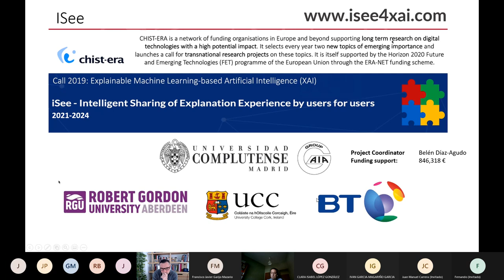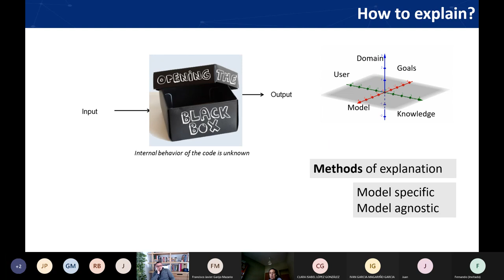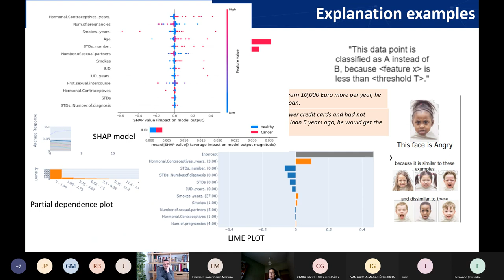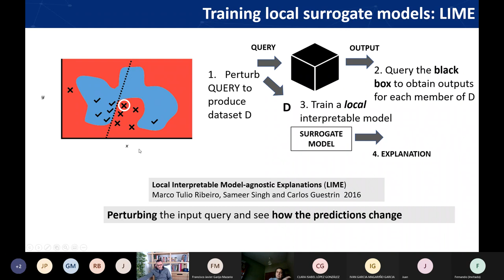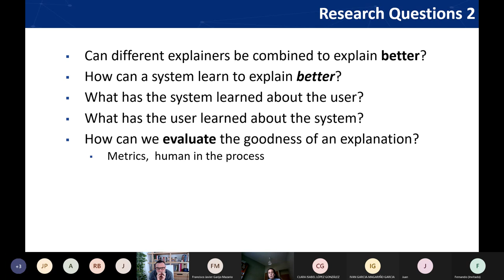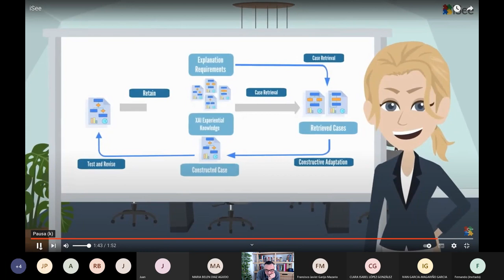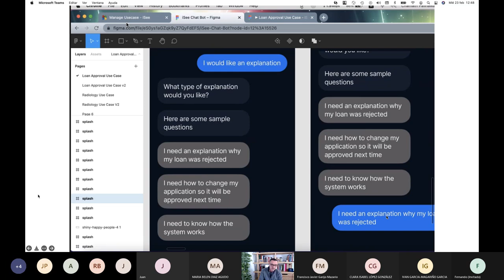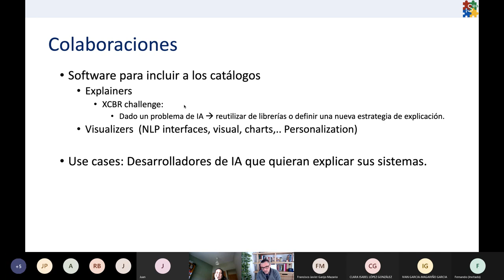“iSee (Intelligent Sharing of Explanation Experience by Users for Users)”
Resumen : El derecho a la IA explicable (XIA), es decir, a obtener una explicación de la decisión tomada por un modelo de IA en general, y de aprendizaje automático (ML) en particular, es una regulación de la UE.  Podemos encontrar un arsenal creciente de librerías y métodos de explicación e interpretación de los modelos de IA que permiten comprender, justificar y confiar en sus predicciones, recomendaciones y diagnósticos. Repasaremos algunos de los más representativos y nos referiremos a ellos colectivamente como estrategias de explicación.  En el proyecto iSee (Intelligent Sharing of Explanation Experience by Users for Users) proponemos abordar la ciencia y la tecnología para capturar, compartir y reutilizar estrategias de explicación complejas basadas en experiencias de usuarios y buenas prácticas de XIA. En la charla se hará un breve repaso del proyecto iSee y de sus objetivos principales en el área de XIA (IA explicable).  Después del primer año presentaremos algunos detalles sobre los avances y plantearemos distintas posibilidades para colaboraciones en el marco del proyecto.